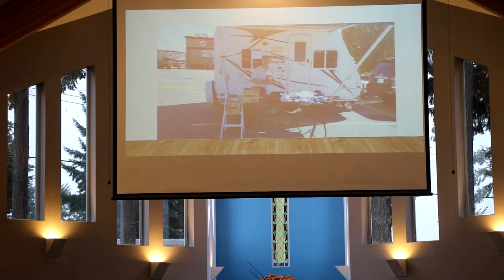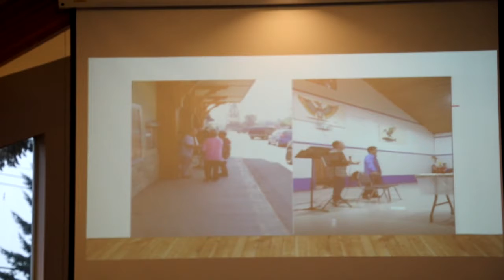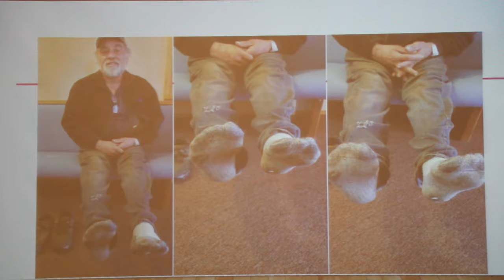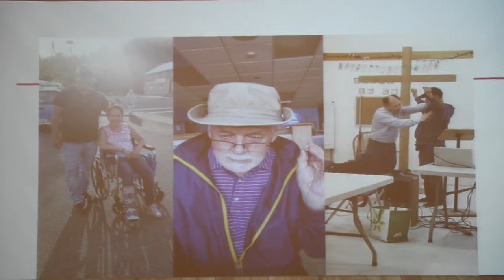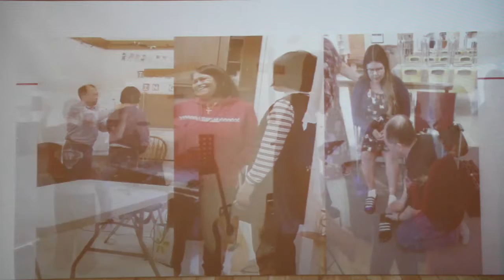나나이모한인장로교회2019년 10월 20일 주일설교